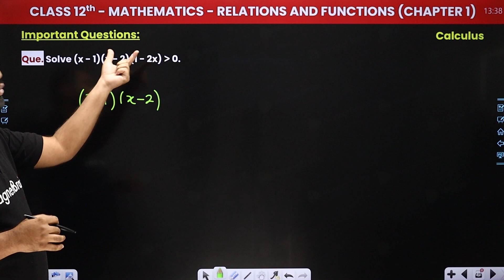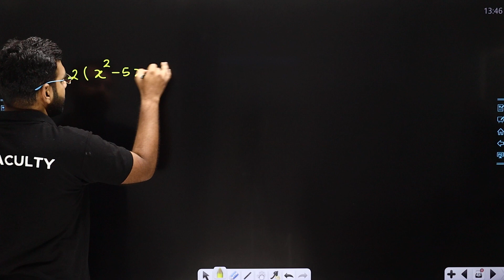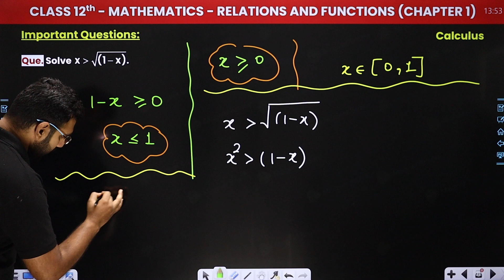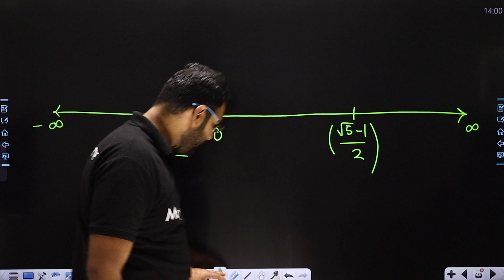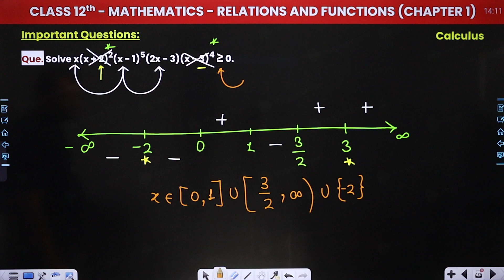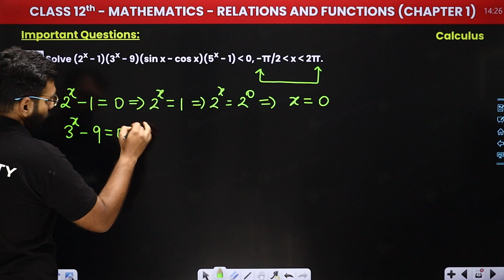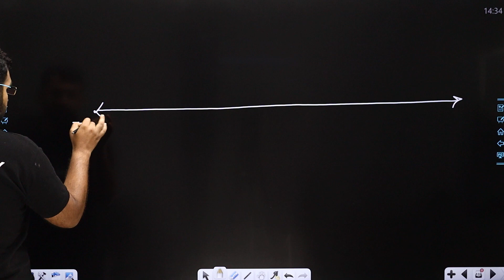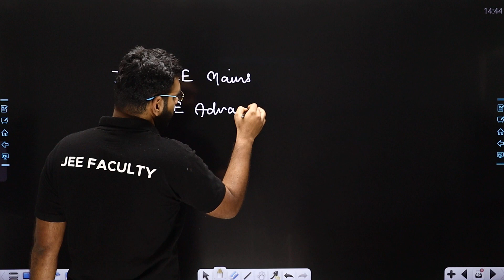Inequalities (Part 4) - Relations and Functions | Maths | Class 11/12/IIT-JEE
✔️ Class: 11th/12th/JEE (Mains & Advanced)
✔️ Subject: Maths
✔️ Topic Name: Inequalities (Part 4) - Relations and Functions
✔️ Topics Covered In This Video (By Deependra Sir): This video provides an in-depth explanation of the concept of Inequalities (Part 4) and provides step-by-step examples of how to solve Inequalities related to Relations and Functions. Taught by Deependra Sir, an experienced mathematics teacher, his clear and easy to follow method of instruction makes this an ideal study resource. Watch this video and learn how you can tackle Relations and Functions with confidence.
00:00 Introduction: Inequalities (Part 4) - Relations and Functions
01:07 Question & Solutions: Important Question: Chapter 1
          Que. Solve x(2* - 1)(3*-9)(x-3) Less than 0.
56:00 Website Overview

inequalities iit jee questions pdf
functional equations for iit jee pdf
relations and functions class 10 notes
relations and functions class 11 notes
relations and functions class 12 notes pdf
inequalities jee mains questions
cat inequalities questions
linear inequalities class 11 jee questions